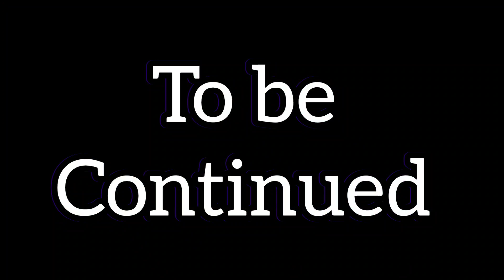Ghar mai Test Match khela | Chote Bache k Sath 😅 Bachpan ki Yaad Taza Hogai 🙃🥰 (Part 1)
Hi Everyone.
Assalamualaikum.
I Hope You Are Doing Great 🥰.
In This Video. Ghar mai Test Match khela chote bache k sath bohot maza aya Full Enjoyment ki 😉 😄.  Khoob enjoy kiya . Bachpan ki yaade taza hogai 🥰😇. Next Part bhi bohot acha hai wo inshallah Kal upload hoga 🙃😘.
Previous Vlog ❤️.
God Bless You All ❤️.
Take Care and Allahafiz ❤️.